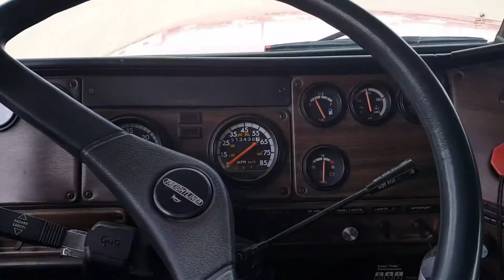Transportes aviña denver colorado juan aviña fredlainer n 14 cummins..450.caballos